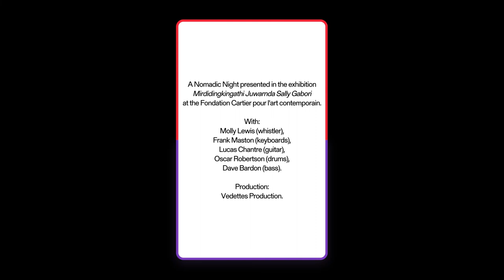Molly Lewis — « Mirage » | Les Soirées Nomades — octobre 2022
Merveilleux souvenir du concert sifflé de Molly Lewis aux Soirées Nomades. Nous sommes très honorés de l’avoir accueillie pour la première date de sa tournée européenne à l’occasion de la sortie de son premier album, « Mirage » !

Marvelous souvenir of Molly Lewis’s whistled concert for the Nomadic Nights. We are honored to have hosted her for the first show of her European tour, on the occasion of the release of her first album, “Mirage”!